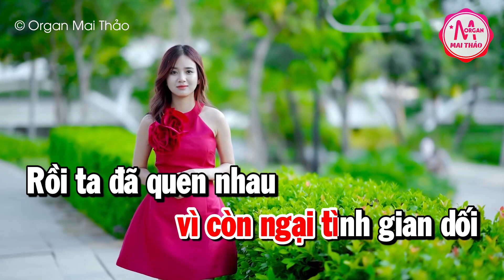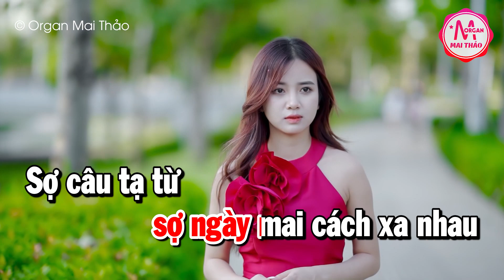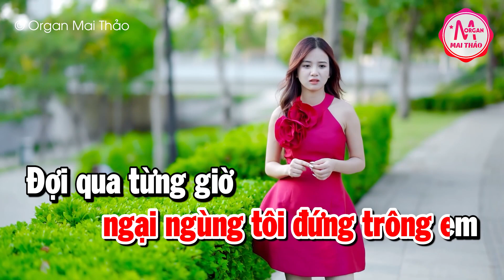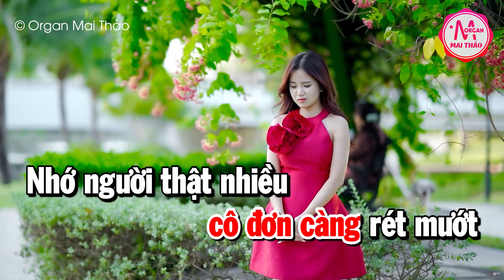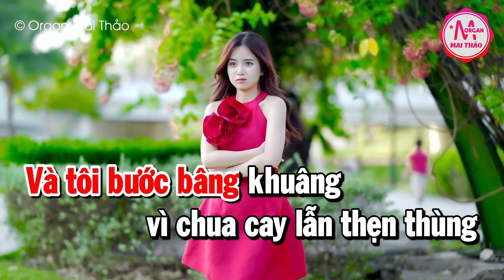Karaoke Người Tình Không Đến Tone Nữ Nhạc Sống | Karaoke Minh Kha